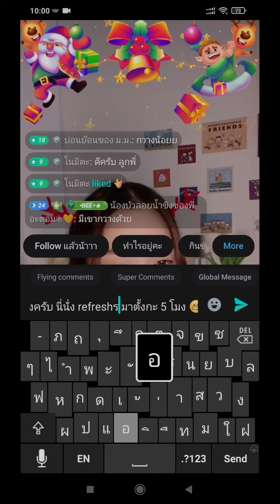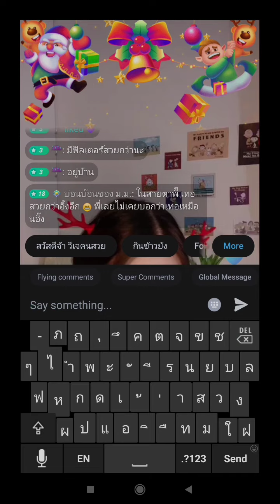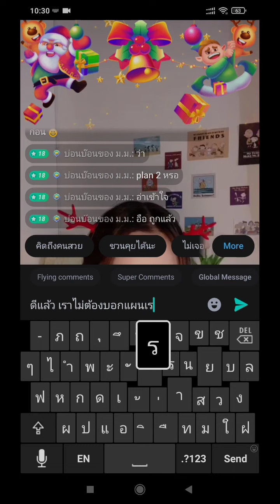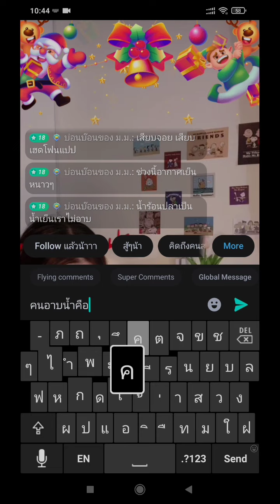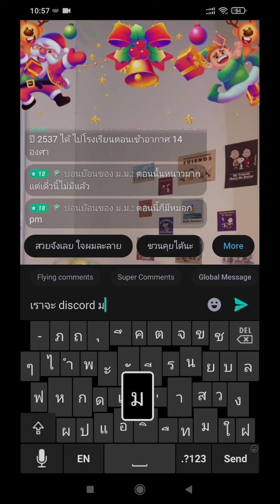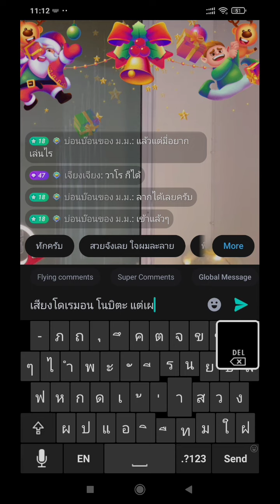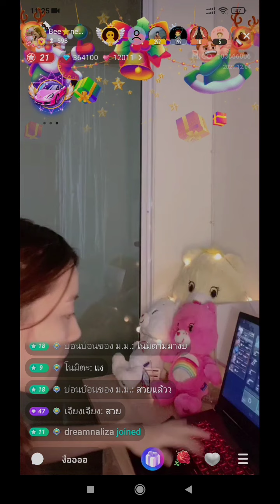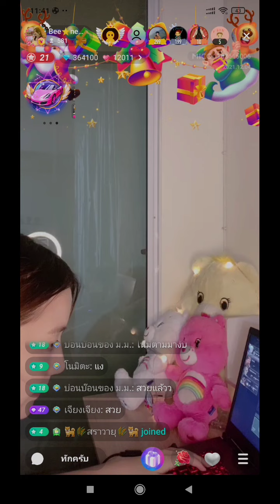Meemie [Live] - เล่น Valorant กับมีมี่อีกครั้ง 4 Dec 2021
4 Dec 2021
วันนี้คุยเรื่อยเปื่อย แล้วกลับมาเล่น Valorant กันอีกครั้ง